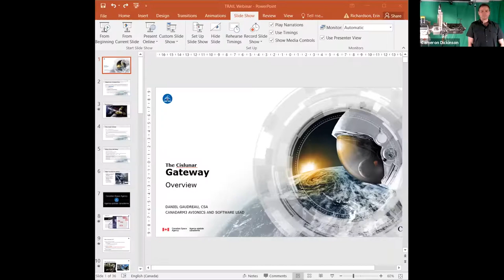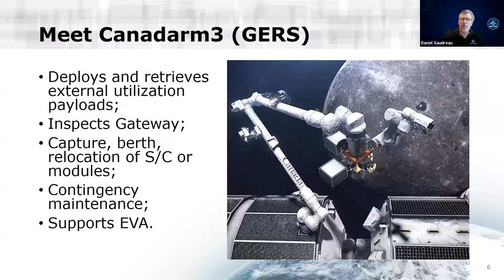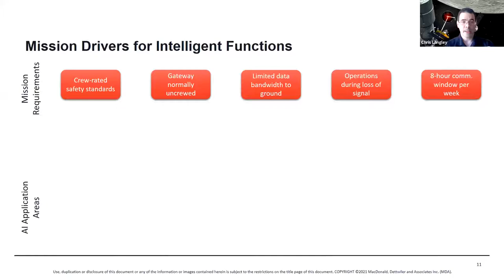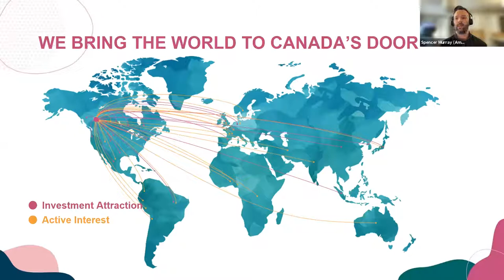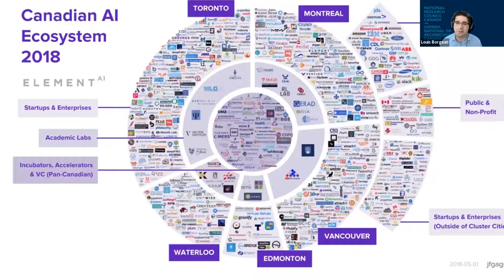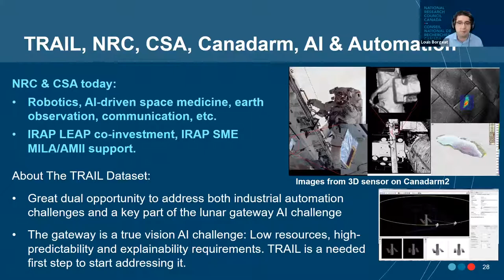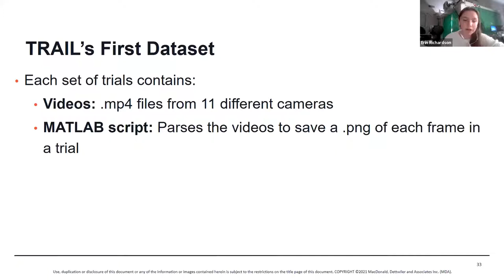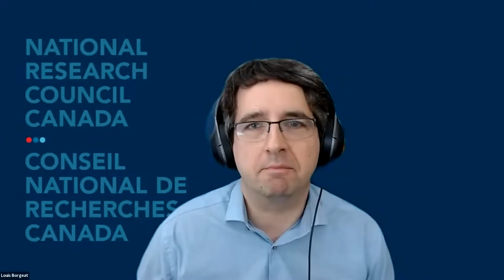MDA - May 13 2021 - TRAIL Dataset Webinar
ICYMI: MDA hosted a webinar on May 13, 2021 with Canadian Space Agency,  National Research Council Canada, and the Alberta Machine Intelligence Institute (Amii) about TRAIL, MDA’s Training AI Laboratory. Check it out!